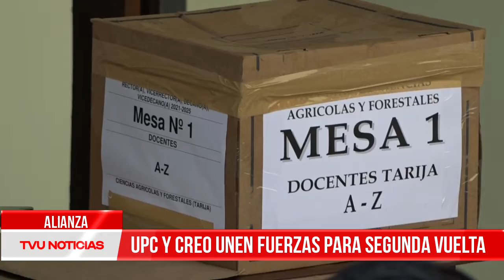UPC Y CREO UNEN FUERZAS PARA SEGUNDA VUELTA